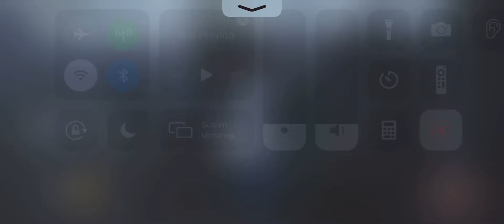190th Naiad NAEU Rank Gameplay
Yoo, I’m pretty high up on the Naiad leaderboard so I decided I would save and upload some of my favorite matches. If you need any tips for Grace just ask away! My hunter tier is Croc 1 so I’m almost sabertooth

Don’t mind my tags lmao,

IdentityV pro gameplay